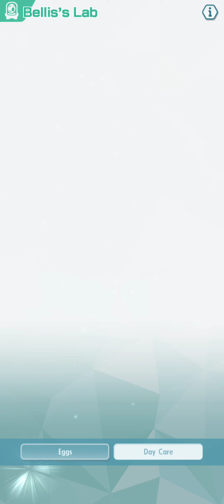Rosa's New Journey: From Pokémon Trainer to YouTube Star!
Watch Rosa embark on an exciting new journey as she becomes a YouTuber in Pokémon Masters EX! Follow her adventures as she shares battle strategies, tips, and behind-the-scenes moments with her fans. Can she balance her life as a top trainer and a rising YouTube star? Tune in to see Rosa's fun-filled and inspiring transformation!